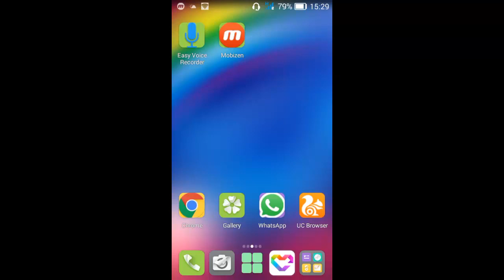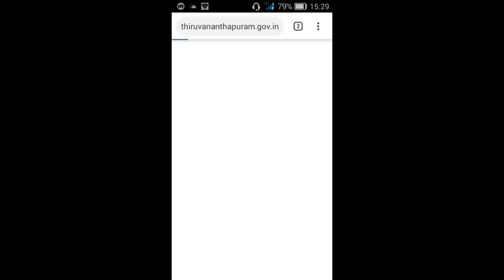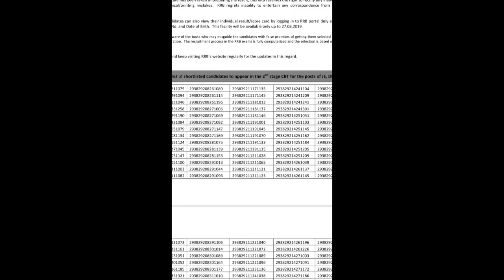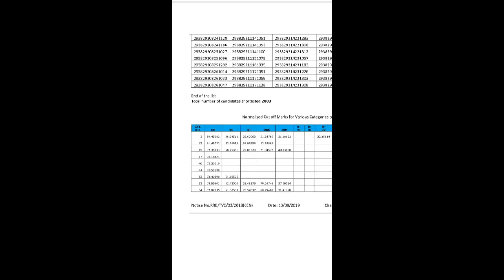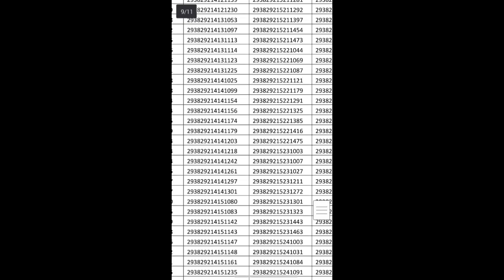RRB JE CBT 1 RESULT DECLARE || RRB JE CBT CUT OFF OFFICIALLY RELEASED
Hello friends welcome to my channel class with education friends in this video we know about railway recruitment board result of junior engineer so guys see this video and check your result and cut off